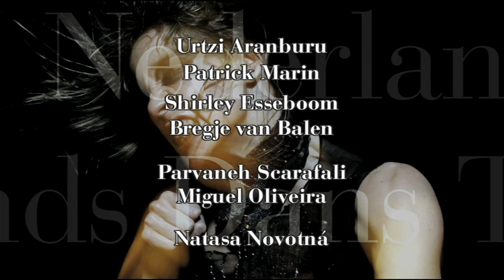NEDERLANDS DANS THEATER I (2005-06)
Urtzi Aranburu
Patrick Marin
Shirley Esseboom
Bregje van Balen
Parvanch Scarafali
Miguel Oliveira
Natasa Novotná
Matthew Barley, violoncelo
Coreografía: Jiri Kylián
Escenografía: Atsushi Kitagwara
Vestuario: Joke Visser
Iluminación: Michael Simon